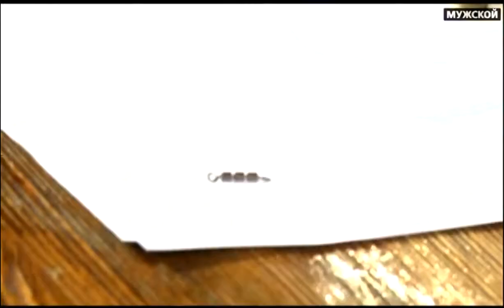28 Мастерская рыбака. Жук-бомбарда